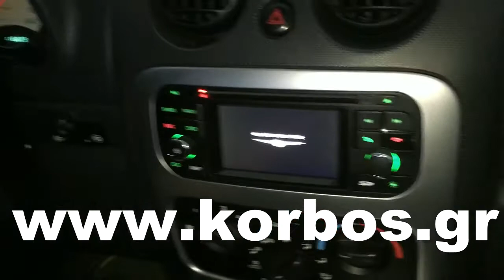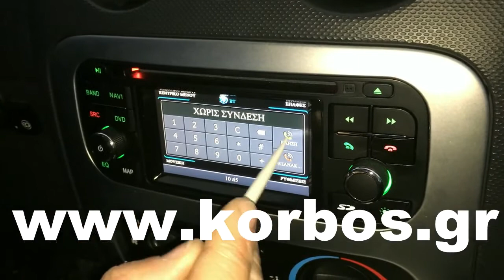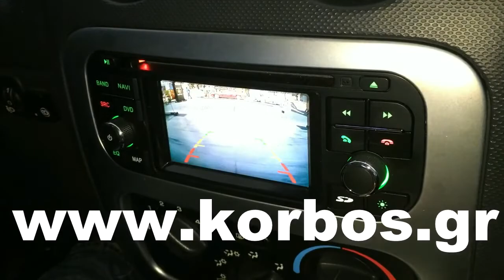s100 oem multimedia with rear cammera in jeep cherokee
S100 oem οθονη μαζι με καμερα οπισθοπορειας σε Jeep Cherokee.Θα μας βρείτε στη Δάφνη στην οδό Αδριανοθυρών 29 ,πλησίον Γυμναστικής Ακαδημίας και μετρό Δάφνης Τηλέφωνο επικοινωνίας 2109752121 ΑΝΑΛΑΜΒΑΝΟΥΜΕ ΤΗΝ ΤΟΠΟΘΕΤΗΣΗ ΟΠΟΙΟΥΔΗΠΟΤΕ ΠΡΟΙΟΝΤΟΣ ΑΣΦΑΛΕΙΑΣ ΚΑΙ ΨΥΧΑΓΩΓΙΑΣ ΔΟΡΥΦΟΡΙΚΑ ΣΥΣΤΗΜΑΤΑ ΕΝΤΟΠΙΣΜΟΥ!!